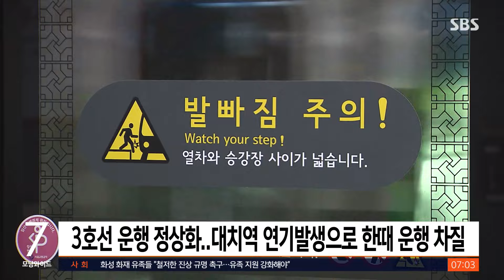서울 지하철 3호선 운행 정상화…대치역 연기 발생으로 한때 운행 차질 / SBS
오늘(1일) 새벽 3시 40분쯤 서울 지하철 3호선 대치역에서 연기가 발생했습니다.

서울 교통공사는 대치역 하행선 선로에 있는 특수 차량 배터리에서 연기가 발생해, 3호선 압구정역에서 수서역 구간의 열차 운행이 중단됐다가 새벽 5시 40분쯤 재개됐다고 밝혔습니다.

인명 피해는 없는 걸로 파악됐습니다.

서울 교통공사는 배기 작업을 위해 대치역은 열차가 무정차 통과하도록 하고, 사고 경위를 조사하고 있습니다.